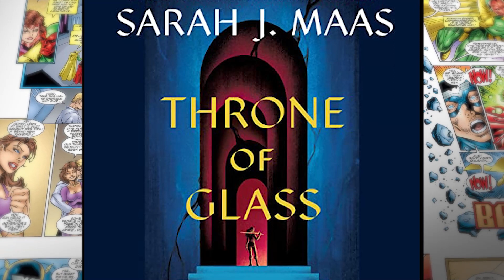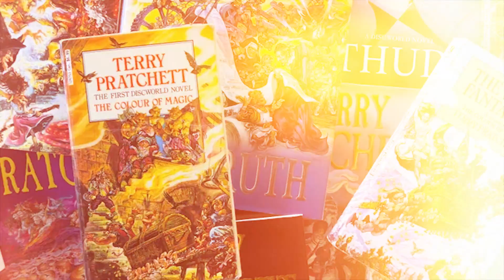Fantasy Books That Still Deserve a TV Adaptation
Description:

In recent years the fantasy genre has gained popularity although popular shows such as The Vampire Diaries and Game of Thrones played a major part in popularizing the genre, fantasy also captures countless fans in written form.  These are the fantasy novels that should be adapted into TV shows.

Chapters:

00:00 - intro
00:20 - The Shadow of the Gods
00:39 - The Poppy War
00:59 - Throne of Glass
01:23 - Mistborn
01:44 - A Wizard of Earthsea